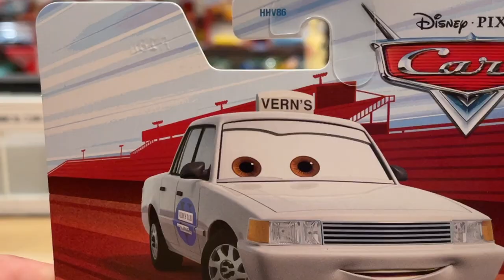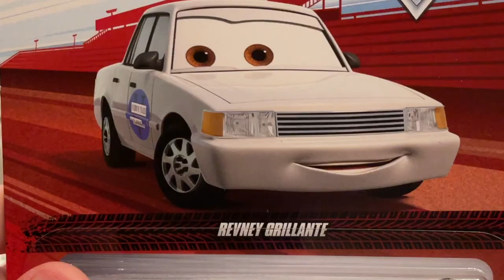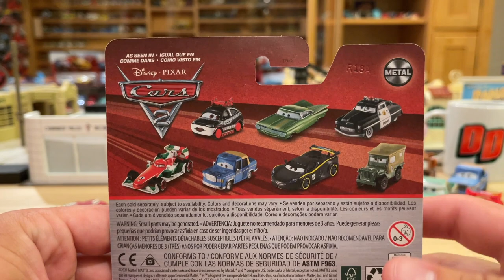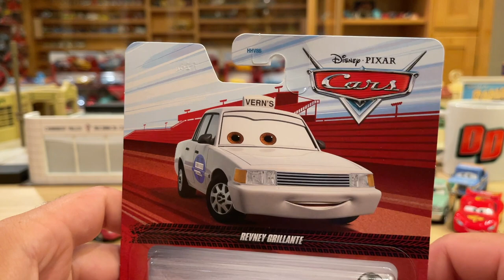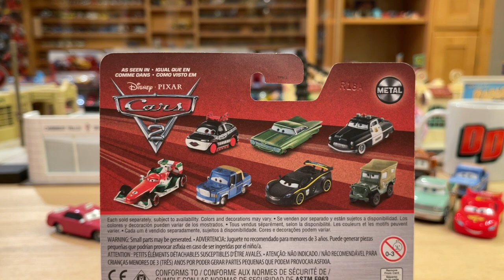Mattel Disney Cars Revney Grillante (Vern's Taxi Service) 2022 Single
Revney Grillante appears at the beginning and end of 'Cars 2.' He first can be seen crowding around the Wheel Well Motel entrance as Lightning McQueen calls into the Mel Dorado Show regarding the World Grand Prix. He then reappears at Flo's V8 Cafe as Mater retells his adventures overseas. Revney is currently only available as a single in 2022 Singles Case J along with Dana Crankoff, Bertha Butterswagon, Bling Bling Lightning McQueen, and Dexter Hoover with Checkered Flag.